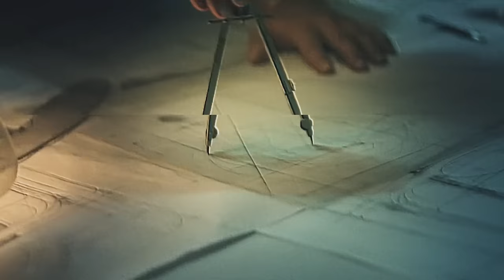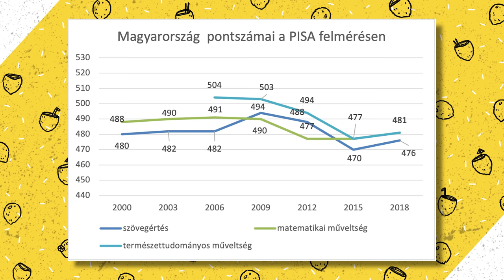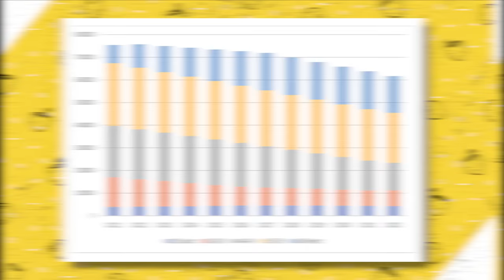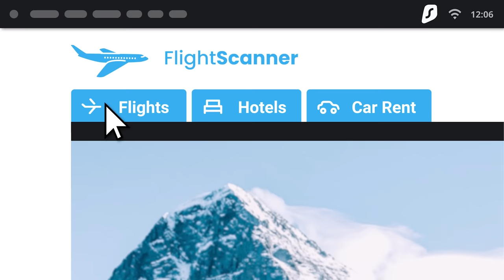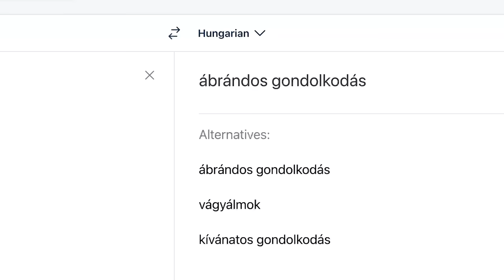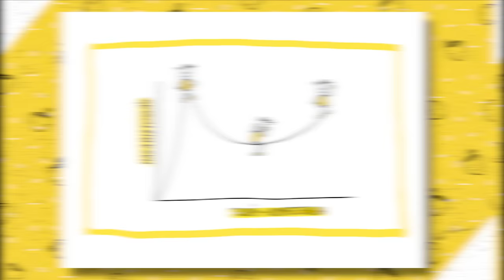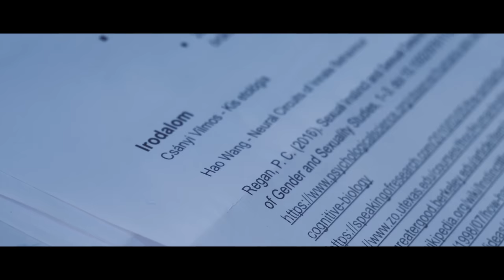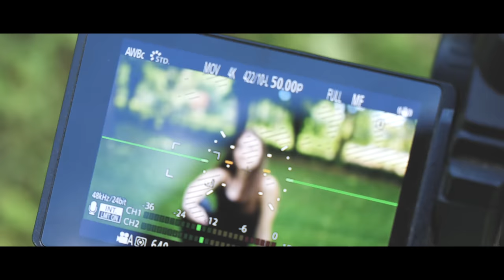ELBUKTUK A HARCOT? 🤯 Akkor ITT AZ IDŐ, hogy HÁTTÉRBE vonuljak 😚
Vágta: Roli (Judge Bravo)

Video Link:

 • PLANET ZERO | Most Powerful Epic Sci-...

Video Link:

• FORGOTTEN LAND | Powerfull Epic Drama...

TIMESTAMP
00:00 Minden elveszett...?
01:27 De mik azok az áltudományok?
13:37 Mit kell tudni a Placebo-hatásról?
18:03 Nézzünk néhány példát
43:34 Így terjednek az áltudományok
53:04 Hogyan fékezzük meg őket?

tagek
fókuszcsoport fókusz csoport 6lépés youtube trending kritika vélemény vélemény videó jólvanezígy áltudomány tudomány világjegy